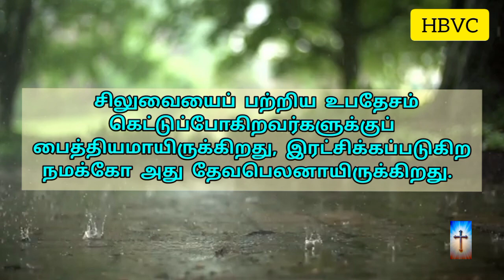Holy Bible Verse Channel ||இன்றைய வசனம் ||Today Bible Verse||25/02/2024🌹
செய்கிறார் 🛐

📖 இயேசுகிறிஸ்து நேற்றும் இன்றும் என்றும் மாறாதவராயிருக்கிறார்.
எபிரேயர் 13:8

ஆமென் 🙏✝️

Musician: @iksonmusic